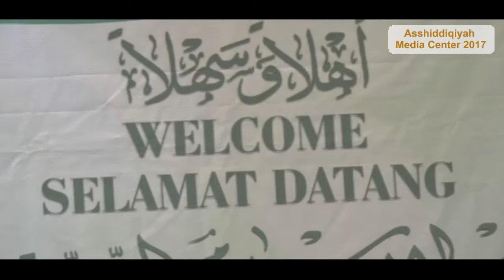Asshiddiqiyah, Jakarta Islamic Education Fair 2017